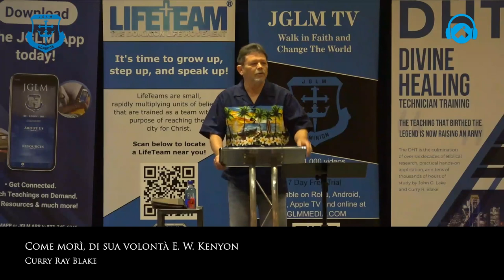Curry Blake on how E. W. Kenyon died of his own free will? The testimony of his daughter Ruth Kenyon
In this short video, Brother Curry Blake relates how E. W. Kenyon died, not of disease but of his own free will. This video demonstrates the answer given to the question "If God's will to always heal, how can I die?"